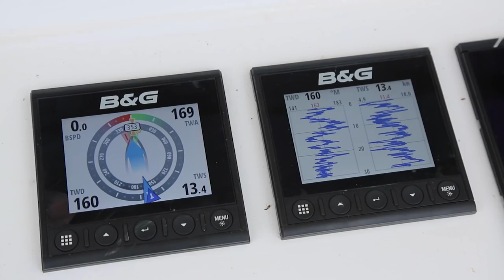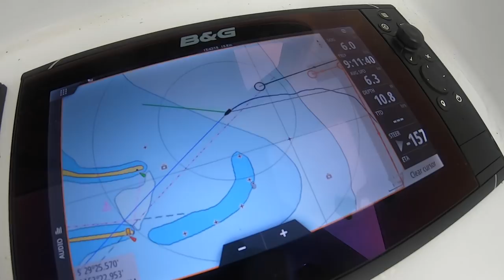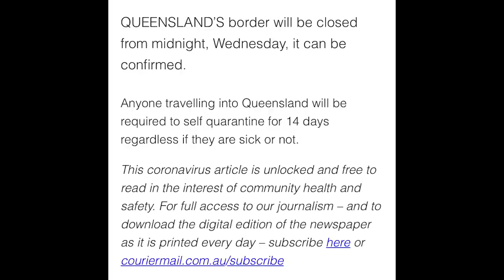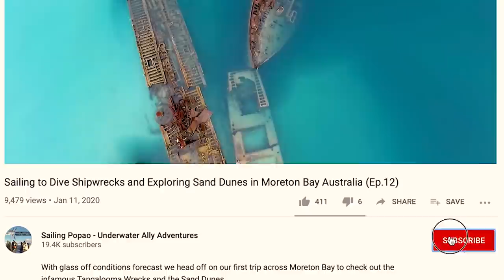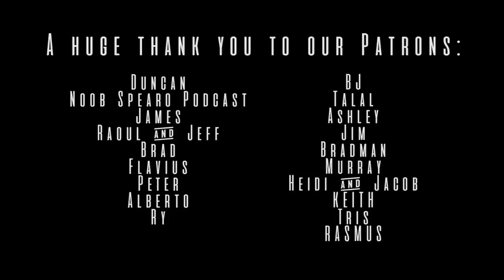Wind generator ACCIDENT! Our boat tried to KILL US! Sailing Popao Ep.32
We finally escape the river and start sailing north on the nsw coastline in search of some clear water, but not before more drama on Popao. Our wind generator decided to spit a blade and smash our solar panel in the process and we watch some of the craziest bar crossings we've ever seen.

Chapters:
00:00 - Intro
00:28 - Departing SWR
03:21 - Boat tried to kills us/arrival into Coffs Harbour
06:53 - Departing Coffs Harbour
10:25 - Clarence River
12:48 - Corona Impacts us
15:07 - Borders closing
16:04 - Bar Crossing
19:22 - Next Episode Preview
20:07 - Bloopers

How does it all work? Not only does that help us afford to make more videos but we'll also throw in a little something extra depending on how much you have donated.

***OUR GEAR***
Big Camera
Rode Video Mic
Underwater Video Orca Torch
Go to Riffe Speargun
Riffe Wetsuit
Jess Dive Mask
Best Snorkel in World
Dive Fins